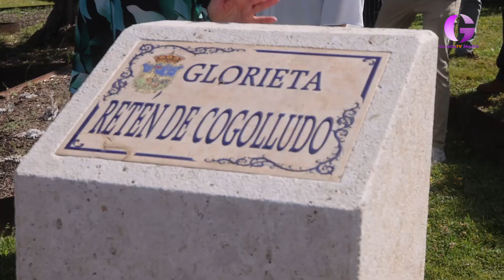Guadalajara recuerda a las víctimas del incendio de la Riba de Saelices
El Ayuntamiento ha colocado varios ramos de flores en la rotonda dedicada al retén de Cogolludo